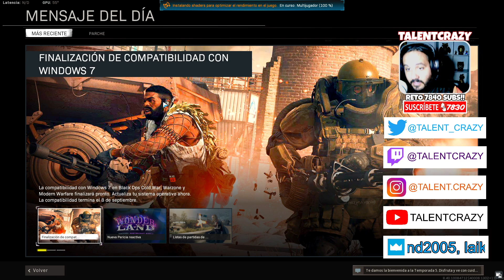VAMOS a un BUG de WARZONE que te METE en UNA CUEVA 😎 GLITCH en el MAPA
Vamos de aventura a un bug de warzone que te permite entrar a una cueva secreta en forma de glitch atravesando el suelo y paredes

► ¡Donaciones!